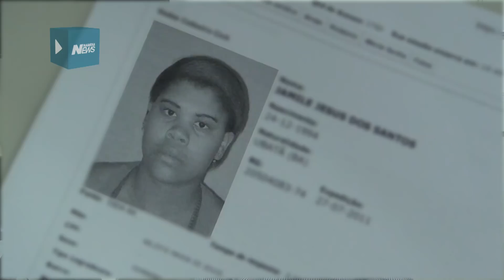Crime bárbaro: Delegado fala com exclusividade sobre caso da criança espancada e morta pelos pais